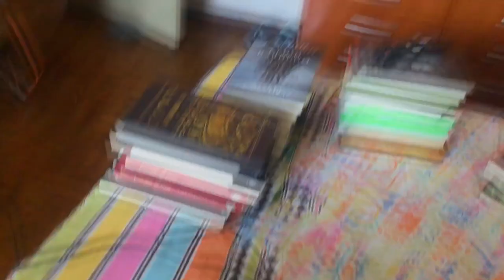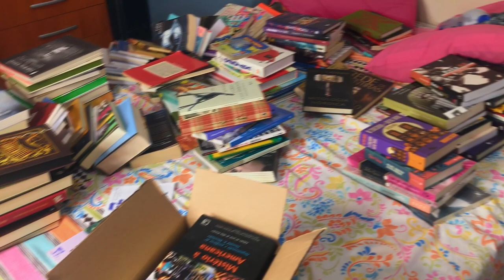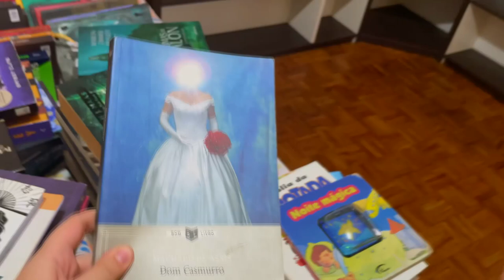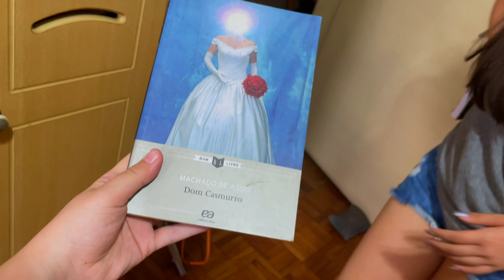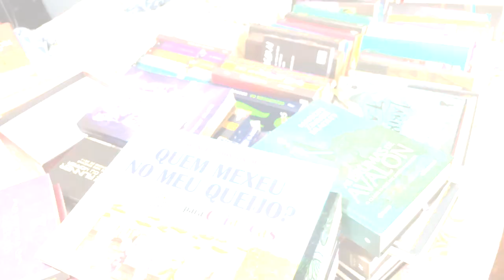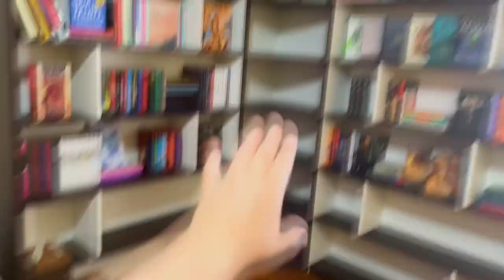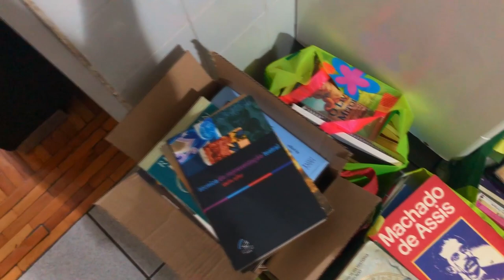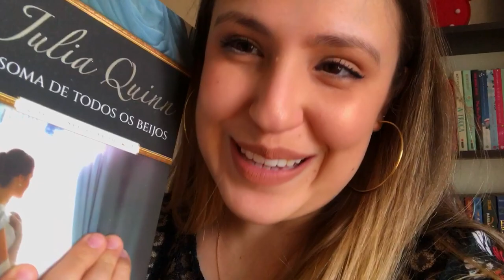Organizando meus livros na estante nova + arrumando a árvore de Natal! - VLOG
VIU
Quem assistiu o último vídeo sobre a estante, sabe que foi todo um processo para fazer o projeto e montá-la aqui em casa, e só agora que fui arrumar todos os meus livros! Aproveitei pra tirar muitos deles que não queria mais, e também alguns que quero comprar novas edições! Também montamos a árvore de Natal aqui em casa!